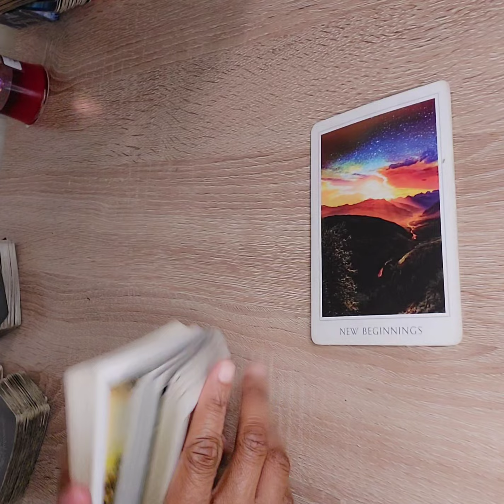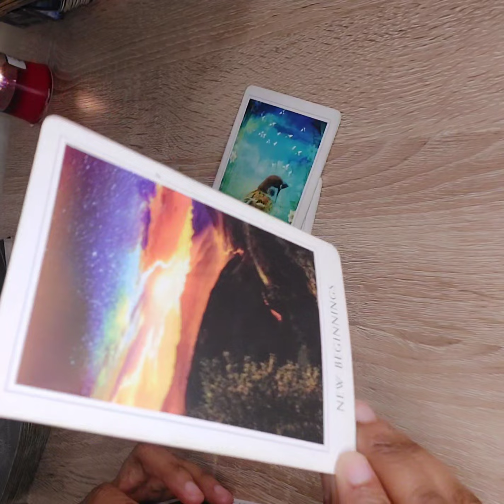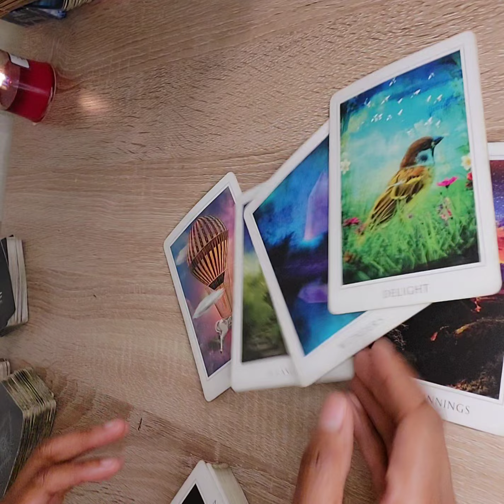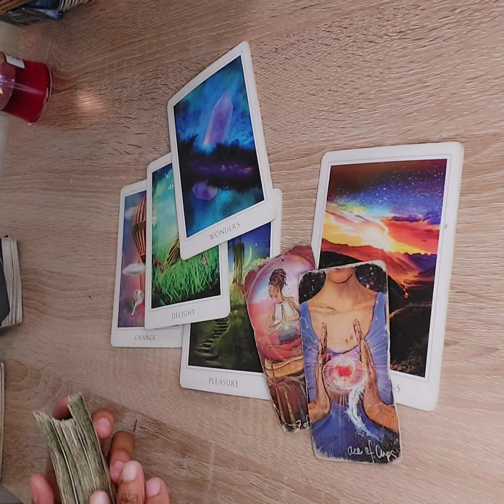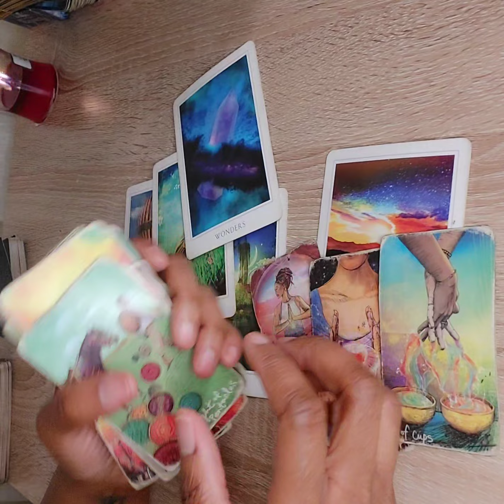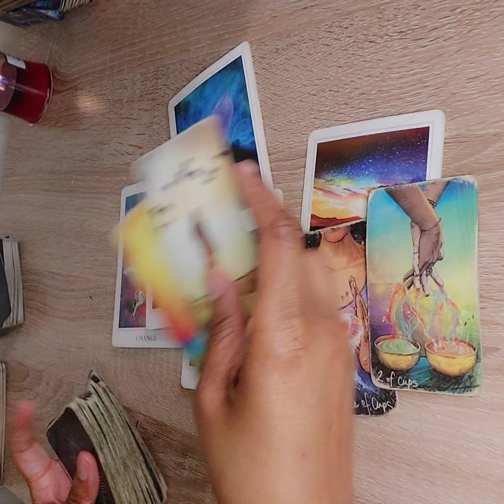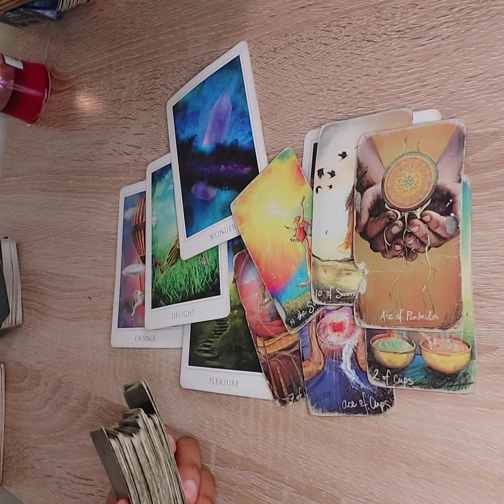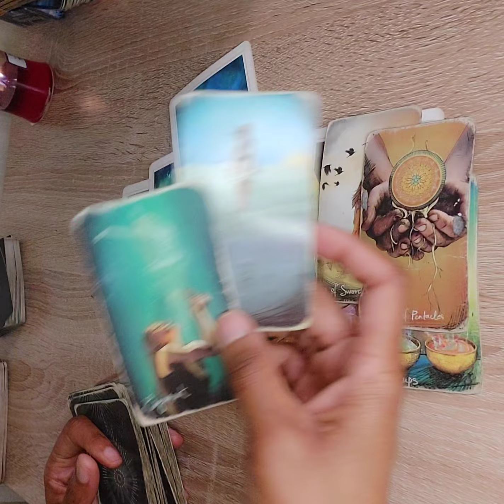EARTH SIGNS 🍃 LEVELED UP 🎉 "Get Somebody Else To Do It"...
Hey Tribe 💜